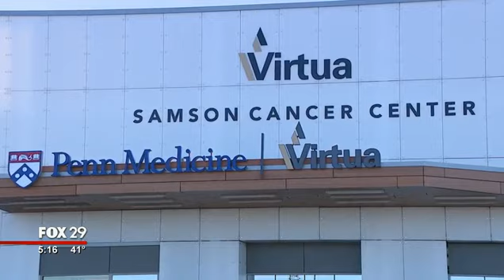Rizzieri Salon Celebrates Giving Tuesday - FOX 29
Rizzieri Salon & Spa and their barber shop, Franco's Barbering, celebrated Giving Tuesday with complementary beard shaves.
FOX 29 reporter Lauren Dugan spoke with the Rizzieri team about Giving Tuesday and their pro-shaving tips.

Video credit: FOX29  (WTXF-TV)